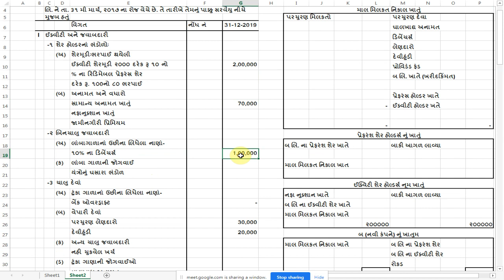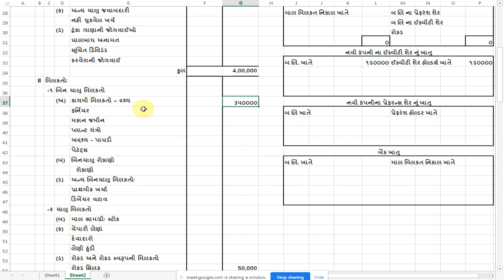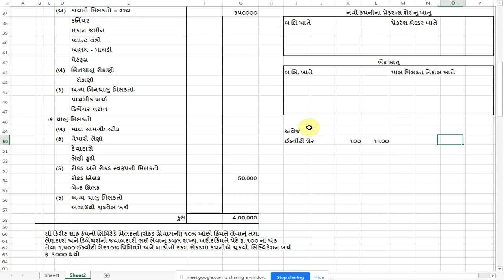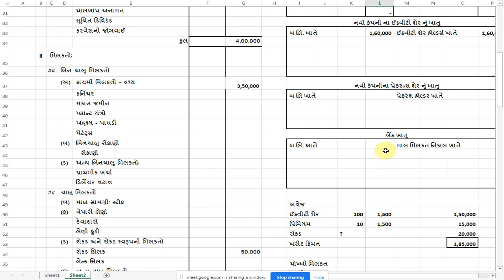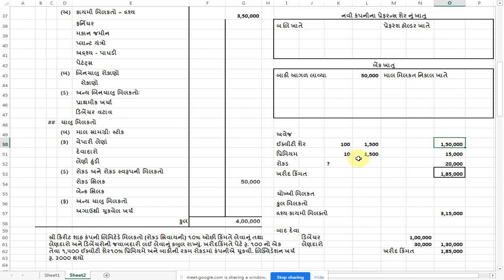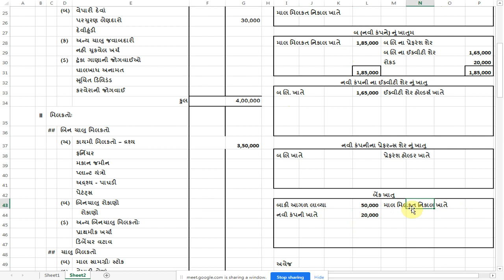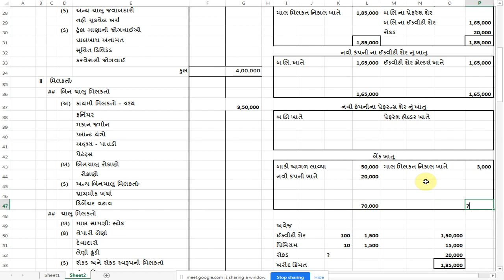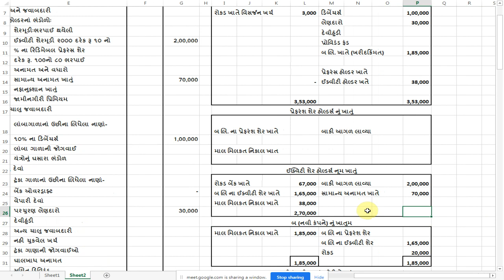Sem 3 absorption intro2